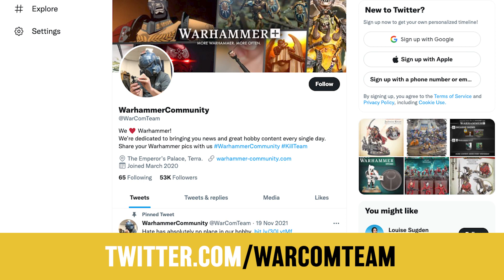The Week in Warhammer – Landlubbers Beware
A new battlebox for Warhammer Age of Sigmar, a knife-fighting monkey, and more – check out the highlights of the next seven days.